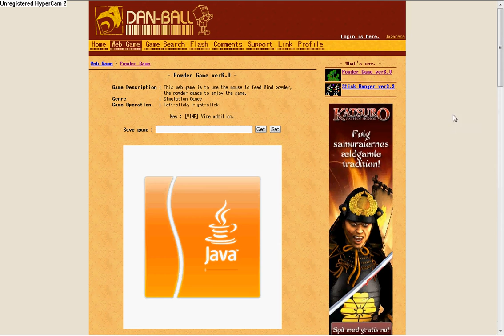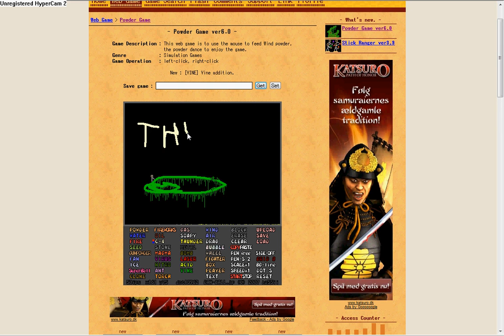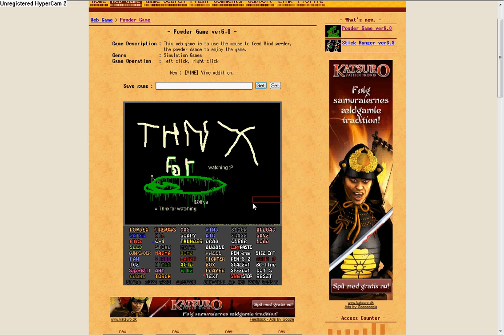Powder Game Fun